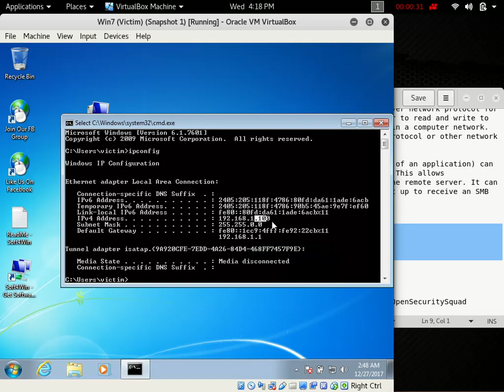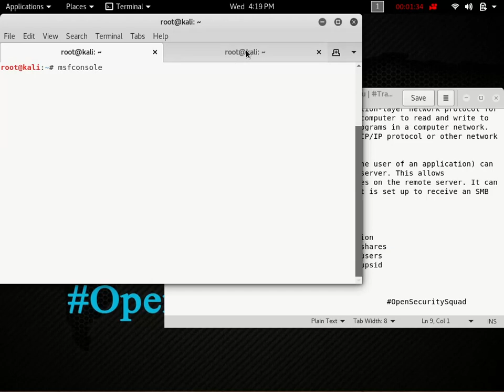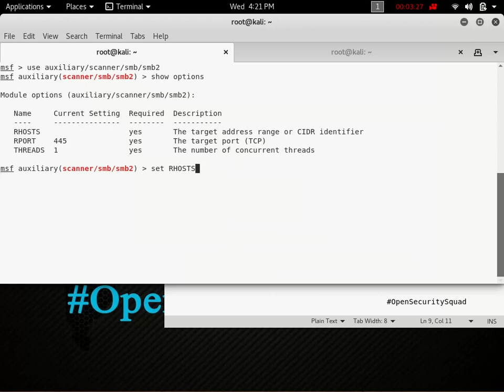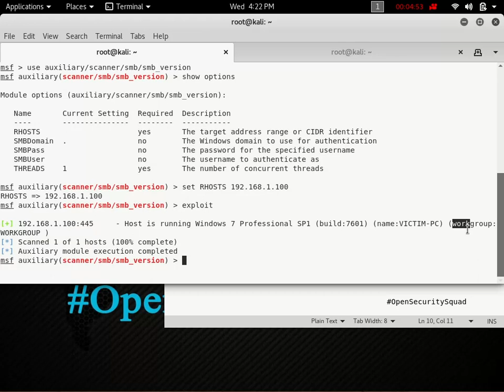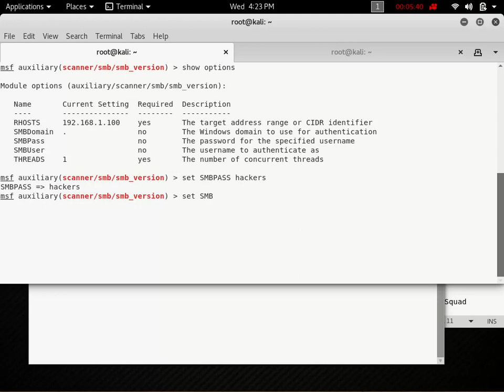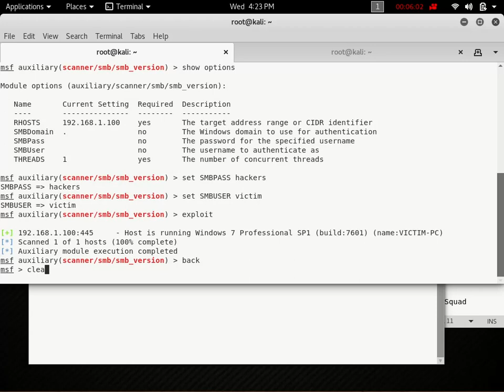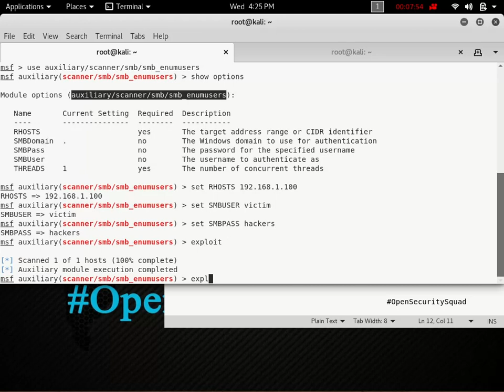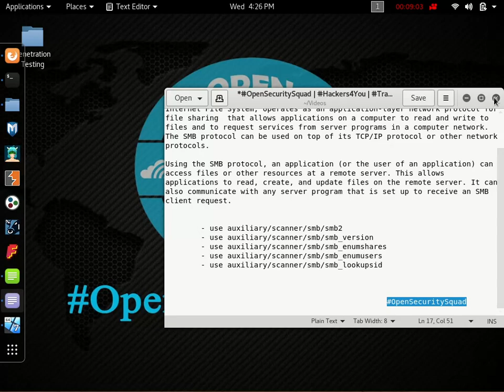Penetration Testing in SMB Protocol using Metasploit (Port 445)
SMB Protocol Security: The SMB protocol supports two levels of security. The first is the share level. The server is protected at this level and each share has a password. The client computer or user has to enter the password to access data or files saved under the specific share. This is the only security model available in the Core and Core plus SMG protocol definitions. User level protection was later added to the SMB protocol. It is applied to individual files and each share is based on specific user access rights. Once a server authenticates the client, he/she is given a unique identification (UID) that is presented upon access to the server. The SMB protocol has supported individual security since LAN Manager 1.0 was implemented.

- SMB 2.0 Protocol Detection
              use auxiliary/scanner/smb/smb2
- SMB Version Detection
              use auxiliary/scanner/smb/smb_version
- SMB Share Enumeration
              use auxiliary/scanner/smb/smb_enumshares
- SMB User Enumeration (SAM EnumUsers)
              use auxiliary/scanner/smb/smb_enumusers
- SMB SID User Enumeration (LookupSid)
               use auxiliary/scanner/smb/smb_lookupsid